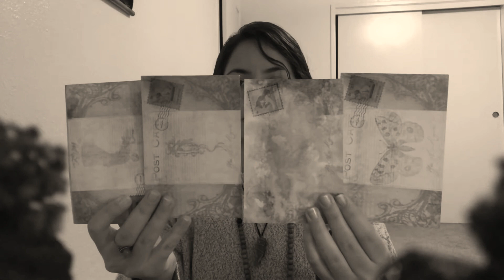Message from spirit! 🦋 What do you need to know right now?? | Timeless🔮🧿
Hey everyone! I am in deep gratitude for you being able to tune in today! This is a timeless reading from spirit. If you have a loved one who has passed on or a specific spirit you would like to connect with, please make sure to tune in and also focus on your question when picking a selection! If you feel drawn to more than one pile make sure to check them out! 💞🦋😊

Pile selection- 4:34
🌺 Pile 1- 4:54
🌹 Pile 2- 7:24
🌻 Pile 3- 8:33
🌸 Pile 4- 9:36

One love 💗